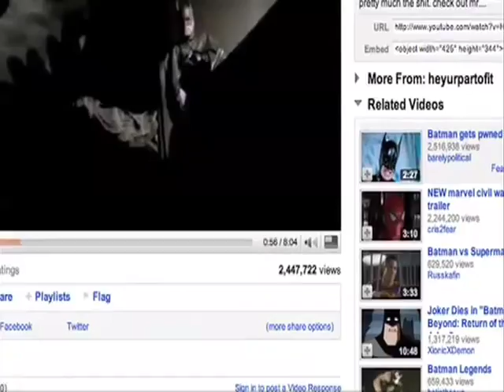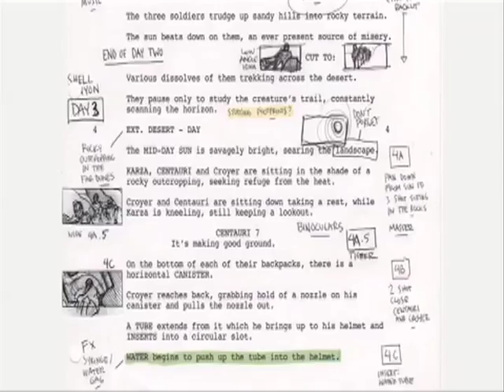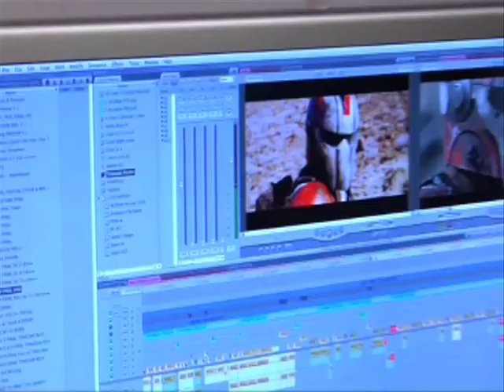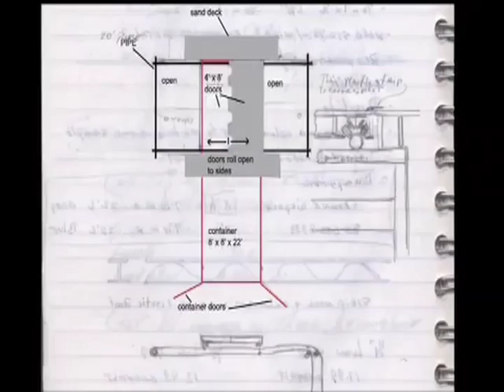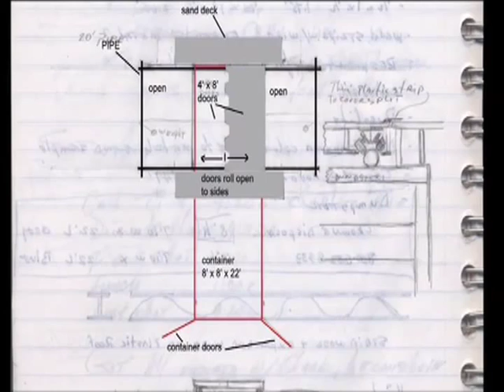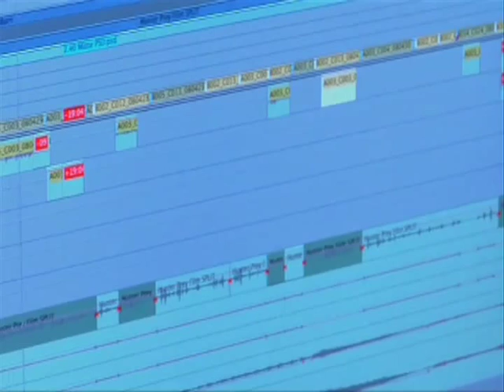Hunter Prey - Making of Hunter Prey.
Hunter Prey is a 2010 independent science fiction action film directed by Sandy Collora, and written by Nick Damon and Collora.

It stars Damion Poitier, Isaac C. Singleton Jr. and Clark Bartram. After their ship crash lands on a desert planet, an elite team of commandos attempt to recapture the last survivor of a destroyed planet before he can retaliate against their homeworld.